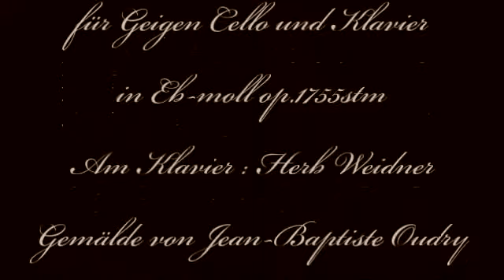Herb Weidner Der wilde Schwan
Musik für Geigen Cello und Klavier in Eb-moll op.1755stm. Am Klavier : Herb Weidner. Gemälde von Jean-Baptiste Oudry